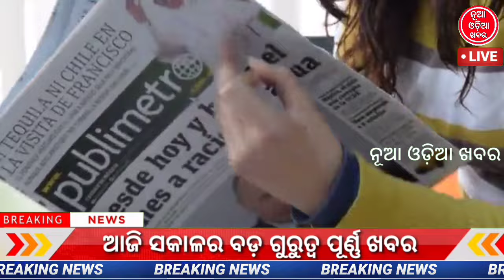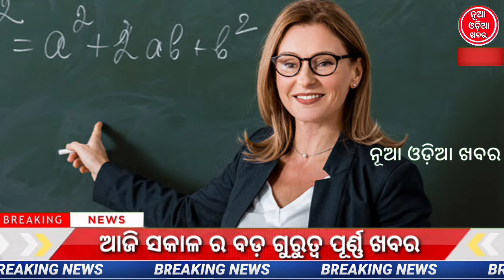Odisha News |24 March 2024 |Today Morning news |kalia yojana money| Upstox app earn money offer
Odisha News |1 March 2024 |Today Morning news |kalia yojana money| Upstox app earn money offer

ODISHA NEWS
ODISHA TV
OTV
ODISHA TODAY NEWS
7 AM Headlines 17th March 2024
Headlines odisha
Naveen Patnaik
Modi
Election 2024 odisha